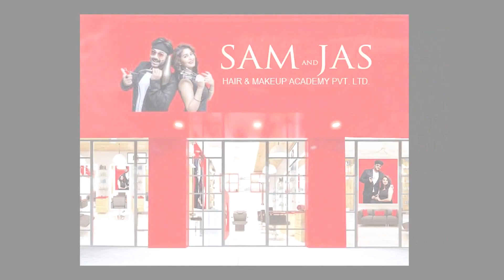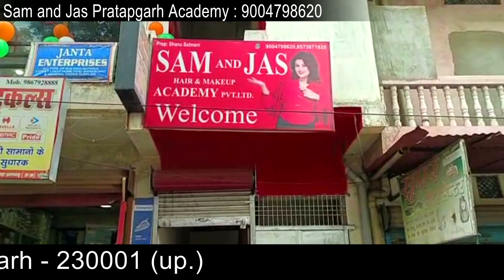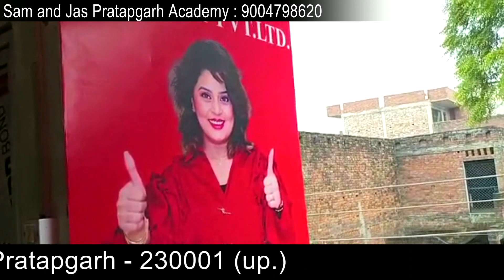More Academy in UP Pratapgarh by Shanu Salmani.